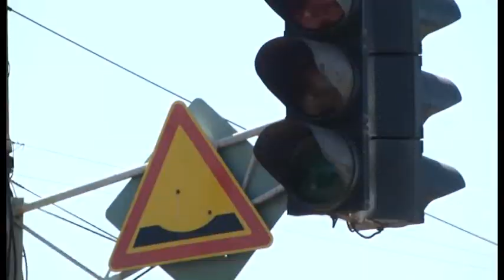Примхливий світлофор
ТК "Прилуки"